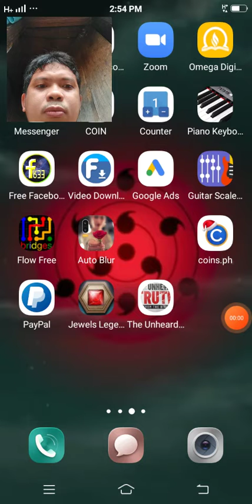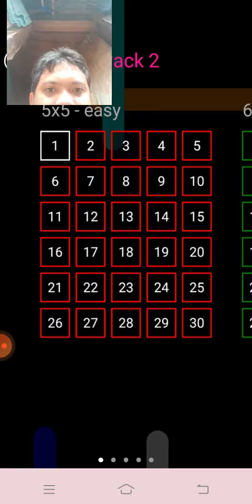guys, maglalaro po naman tayo ng flow free na hard mode na di talaga makaya talaga?😂😁